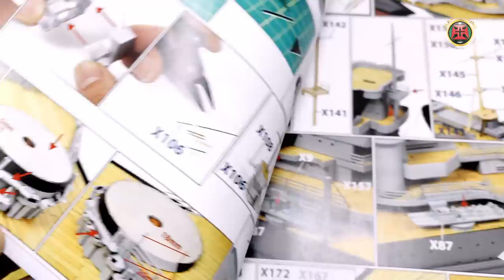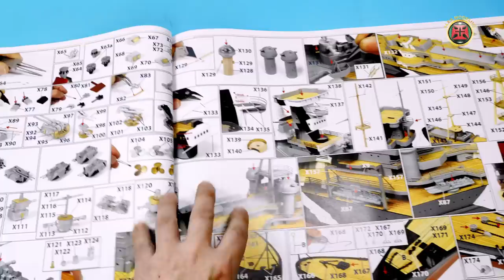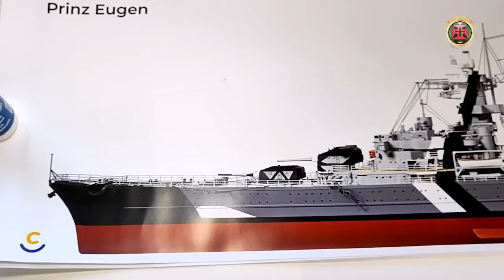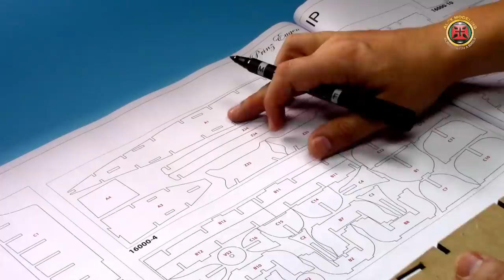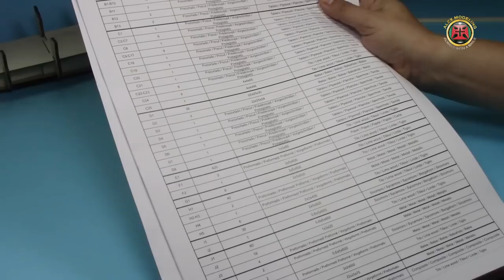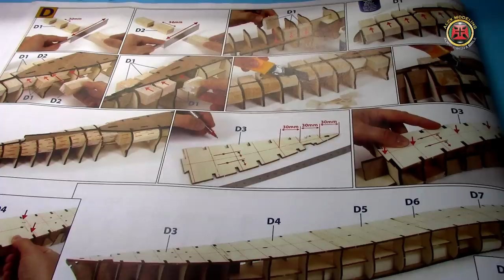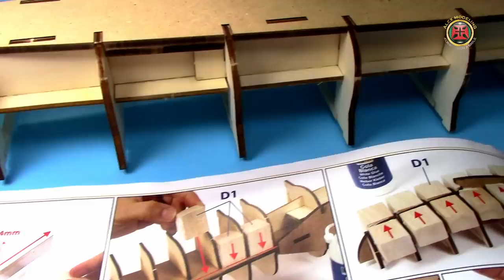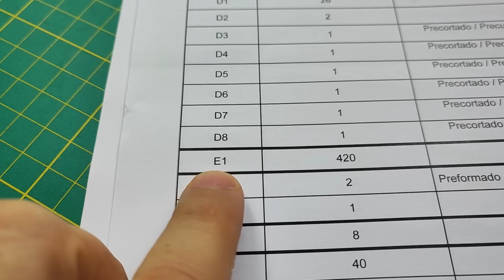BUILDING OCCRE PRINZ EUGEN HEAVY CRUISER, HULL AND DECK!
WANT TO CHECK OUT THIS KIT?